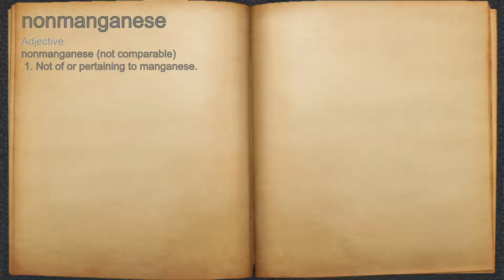What does nonmanganese mean?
A spoken definition of nonmanganese.

Intro Sound:
Typewriter - Tamskp